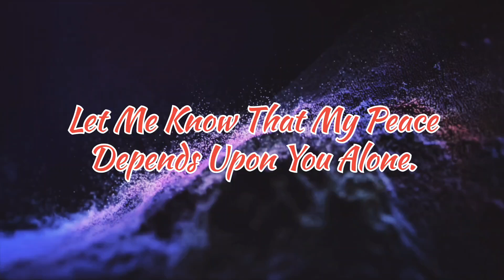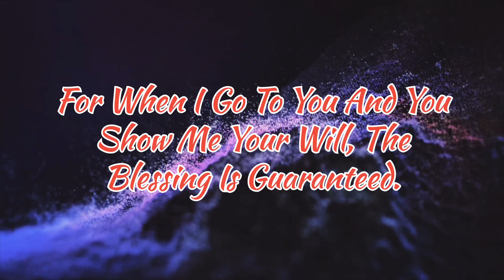Simple Prayer "When You don't know what to do".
(These topic covered)

God helps
Godly quotes
Bible Quotes
God Message Tarot
Financial abundance
Angels message
Jesus message
Godly quotes
Faith quotes
Universe message
Angel message
God Message For You Today
God says
Positive life affirmation
Lord Helps
Jesus quotes
God
God message
Jesus
Jesus message
God messages